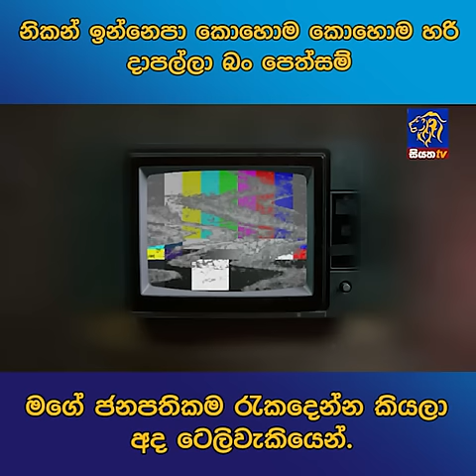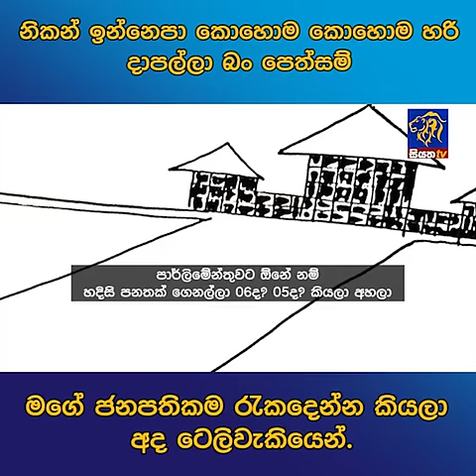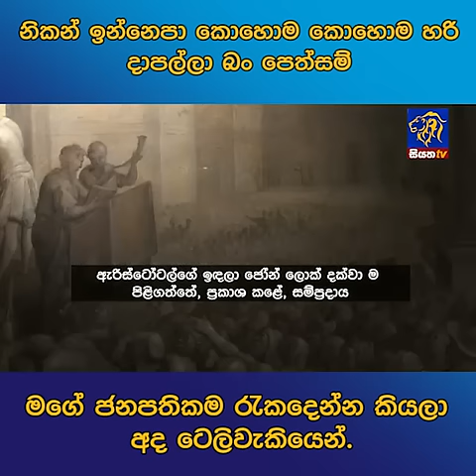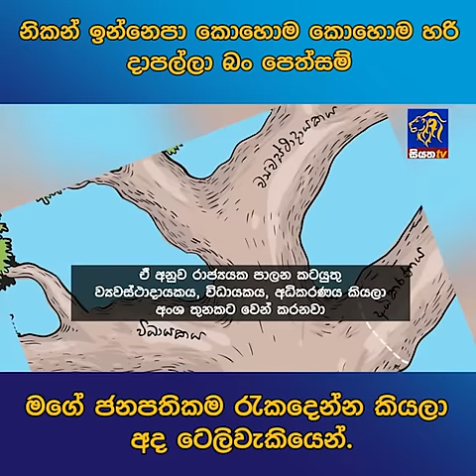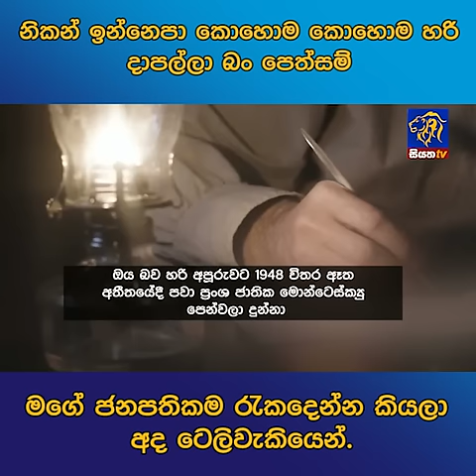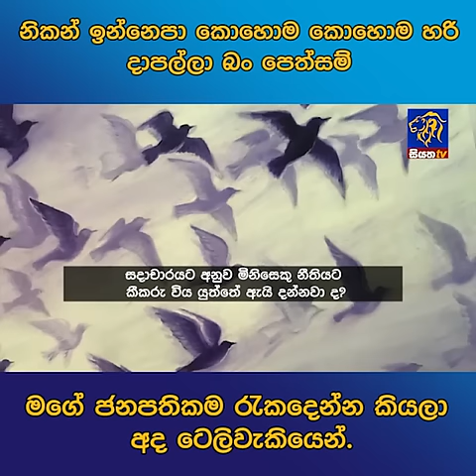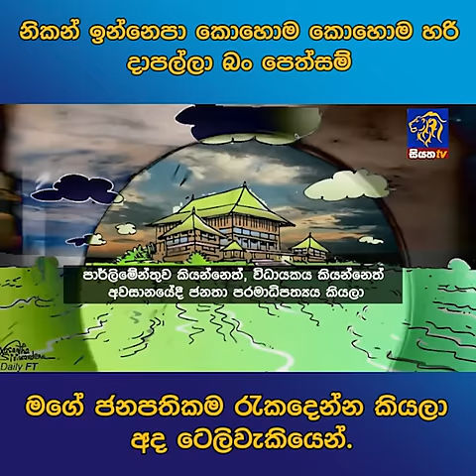නිකන් ඉන්නෙපා කොහොම කොහොම හරි දාපල්ලා බං පෙත්සම්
නිකන් ඉන්නෙපා කොහොම කොහොම හරි දාපල්ලා බං පෙත්සම් මගේ ජනපතිකම රැකදෙන්න කියලා අද ටෙලිවැකියෙන්.